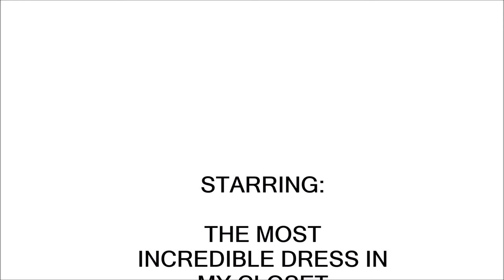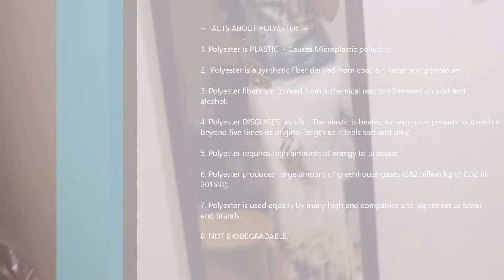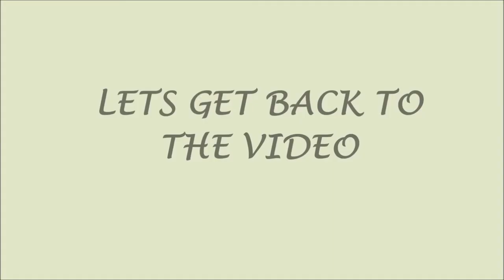THIS VALENTINE I AM WEARING THE MOST EXPENSIVE & INCREDIBLE DRESS IN MY CLOSET | Sustainably Stylish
Valentine OOTD (Fantasy Edition). Happy  Lockdown Valentine's Day!
Click THUMBS UP if you have learned something or enjoyed the video and leave a comment to let me know.